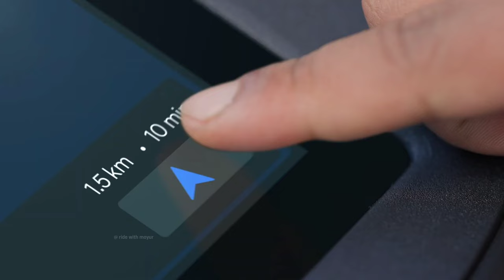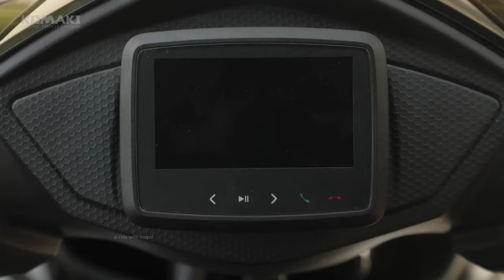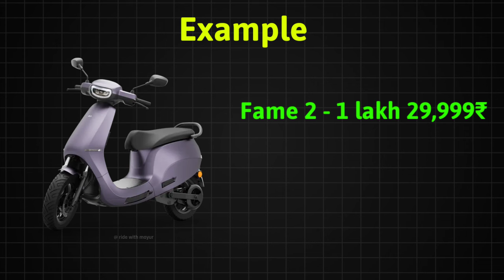⚡ 2024 Electric Scooter सब्सिडी Update | अभी ले या 1 April के बाद | Fame 3 subsidy | ride with mayur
hi dosto aaj ka video electric scooter Subsidy ke upar hai Abhi electric scooter price drop huye hai aapko 31 March 2024 me electric scooter lena chaiye ya after 31 March like 1 April 2024 New fane 3 subsidy ne electric scooter lena chahiye fame 3 Subsidy electric scooter is Soon 1 April 2024 starting on all electric scooter also fame 2 electric scooter Subsidy is expire last date 31 March 2024 so kya changes honge fame 2 electric scooter Subsidy and fame 3 electric scooter Subsidy me 2024 me all details this video and kya aapko abhi electric scooter lena chahiye ya after 31 March 2024 me electric scooter buy karna chahiye All confusion Clear this video Watch video

fame 2 subsidy electric scooter
fame 2 subsidy vs fame 3 Subsidy
fame 3 Subsidy electric scooter
fame 3 Subsidy New Update

👉  Like करे   👍
👉 Comment करे ♒

ridewithmayur